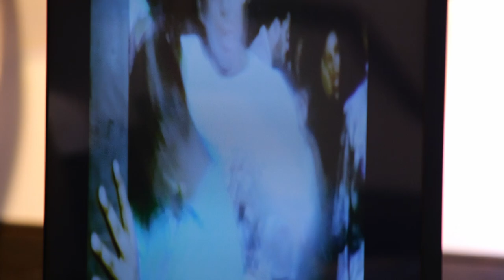CBSCM Panel - Showing Up Panel 2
About the Chicago Black Social Culture Map:
A collaboration between Honey Pot Performance, the Modern Dance Music Research and Archiving Foundation, the Blackivists, and a team of local cultural historians and cultural producers, the Chicago Black Social Map exists to preserve Chicago's Black social cultural lineage - past, present, and future - through an experience that is both fun and informative.

Your donations help support our guest panelists and DJs, as well as our technical, program,
archiving, and research teams. Help us continue to grow the online archive and these live
events.